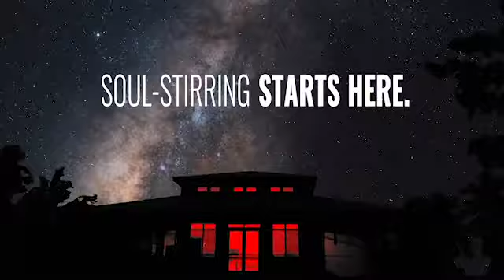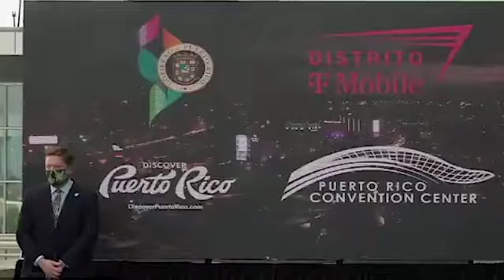Dick Clark's New Year's Rockin' Eve Announcement- Virtual Press Conference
It’s time to share the news: 2022 starts here! We’re excited to announce that our Island is adding its unique rhythm and flavor to the first-ever Spanish language countdown on Dick Clark’s New Year’s RockinEve LIVE from Puerto Rico at DISTRITO T-Mobile. Join the celebration as we count down to a new spectacular year on December 31st starting at 8/7c on ABC. Start your 2022 in Puerto Rico and welcome the new year from PRdise.